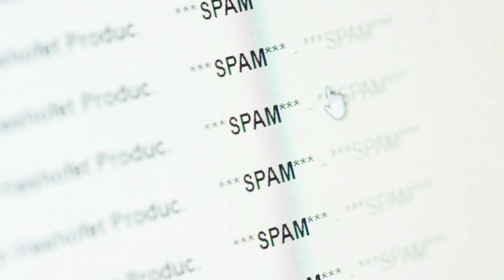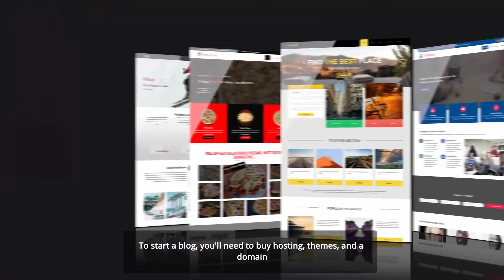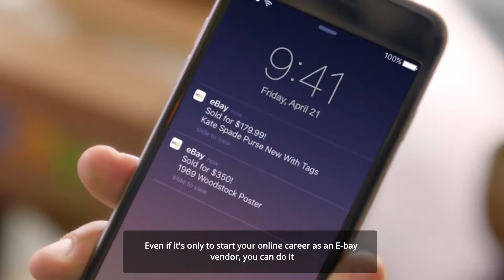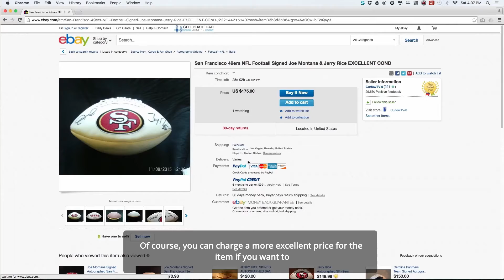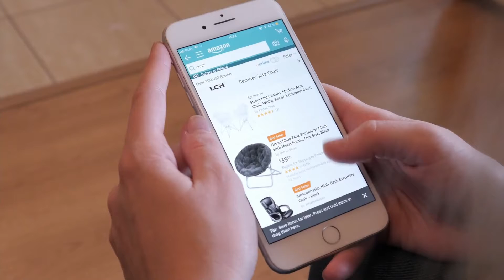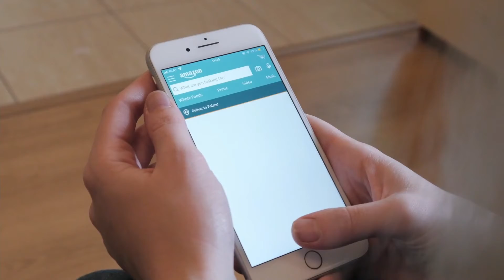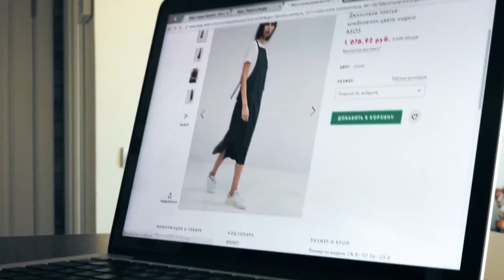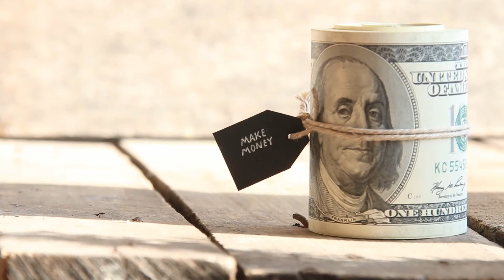How To Earn Money From Home Without Investment | Earn Money Online Without Investment | UP CLUB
Welcome to the UP CLUB. This is a channel where everyone should be joining. This channel provides and aims with common people on the street the ability to survive and earn their money through life skills. It is designed to provide high quality education for all.
I am sure you know at least one friend or family member or colleague earning handsome money, After watching this video you will know the top 10 ways about how to earn money from home without any investment and if you are a student this video is for you also you will know how to earn money online without investment by typing.

So STOP COMPLAINING about not being able to earn money! Learn some life skills through this channel.

The main points that we have covered in this video are as following:
01. How to earn money from home without any investment
02. Earn money online without investment by typing
03. Earn money online without investment for students
04. Online earning without investment
05. Online earning website without investment
06. Zero investment online earning
07. Easy way to earn money without investment
08. Best way to earn money without investment
09. Earn money online without investment
10. Free earning sites without investment
11. Make money online
12. UP CLUB

we have investors here who are willing to commit and listen to offers.

you can get various skill sets and topics like
- How to make money on youtube (New strategy)
- How to make money listening to music
- Make $10k on Fiverr with no skills
- How this person made $100,000 by doing this